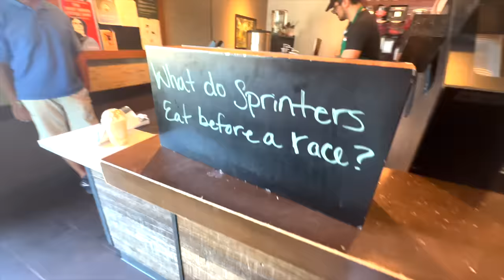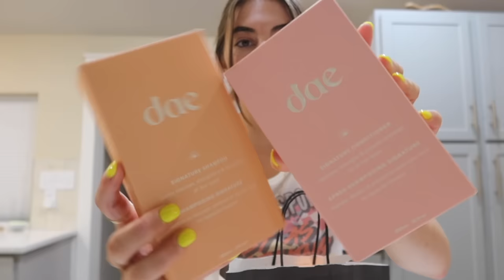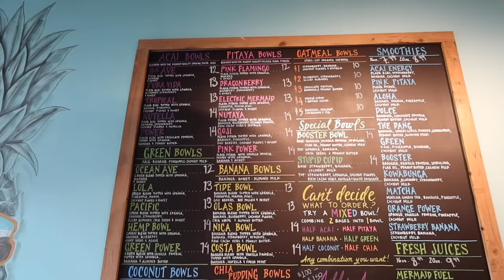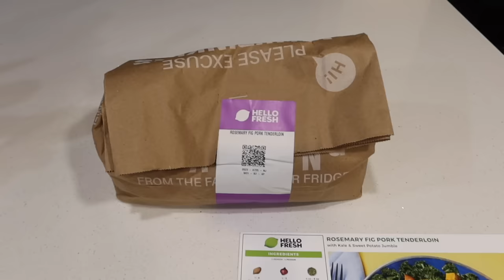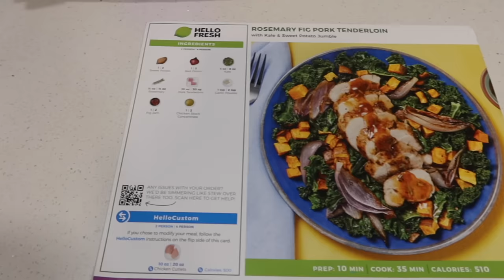WEEKEND VLOG | getting stuff ready for new nursing job, going to the mall, sephora haul, yoga & more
~Socials
Amazon Storefront

~ Links (if not linked here check storefront linked above)
Ray-bans (Julie frame)
Motor sport tank
Grey shorts
Pink headband linked in storefront
Sublime sweatshirt option 1
option 2
Orange yoga set is old Set Active
Rolling stones t-shirt
Black pants
Cherry necklace set
My cozy earth stuff is still active! snag while you can!

Sol de Janeiro spray
Dae hair cream
Orange floral reusable paper towels
Lulu gym backpack
Orange smiley slippers
Ice Roller
Peppy CO
$70 off the LED and the Starter Set code: ASHTAY70

 ~about me
Pediatric Med-Surg Nurse
age ⋆ 27